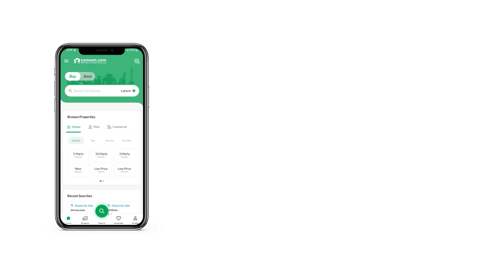7 MARLA RESIDENTIAL PLOT FOR SALE IN KASHMIR HIGHWAY ISLAMABAD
Residential Plot In Airport Green Garden Block C Is Available For Sale In Very Reasonable Price

Airport Green Garden offers a competitive and quality housing Scheme at affordable cost which everyone can afford with ease. The scheme is located adjacent New International Airport, Islamabad in front of the Fateh Jang Road and is linked to Kashmir High Way. The residents can enjoy the natural beauty in the society with all the basic amenities and with approach to New Air Port within just few minute drives make the society very prominent

All these features combine in making Airport Green Garden an ideal choice for your living needs

Yes its true. Now enjoy electricity 24 hours a day, without any breakdown. Its hard to believe, but believe it

24/7 SECURITY

Now dont have fear on any kind of security issue as a well trained force of guards, with use of a great aid of Close Circuit Television Cameras

COMMERCIAL AREAS

A substantially large part of the scheme is reserved for the commercial areas, so that people dont find any trouble in finding commodities of daily use.

HI-TECH HOSPITAL

Airport Green Garden Scheme has a very high-tech hospital with a crew of doctors and related Para-medical staff to serve the patients in every possible way